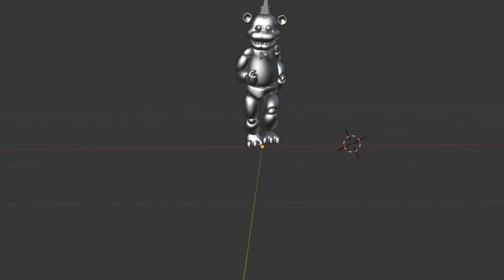FNaF Blender stuff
blender this took me 2 months